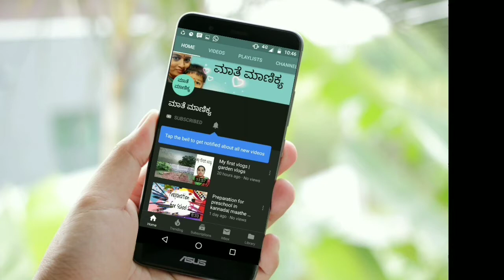kannadavlogs How to improve child's writing speed | Maathe maanikya